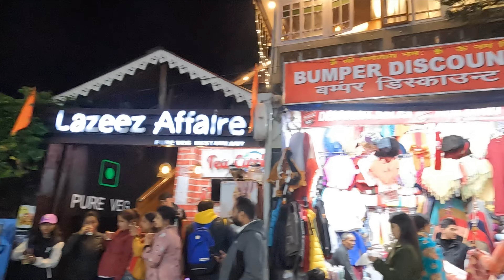DARJEELING AT NIGHT || NIGHT LIFE OF DARJEELING || MALL ROAD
Night view of Darjeeling is very much beautiful as like stars in sky!